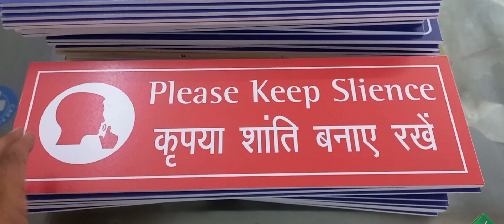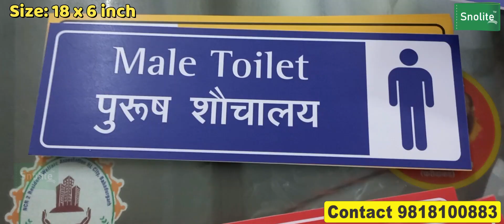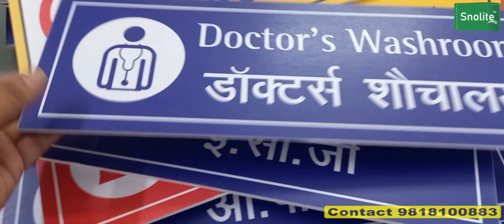Hospital signages, Hospital signage boards, Hospital signage pdf